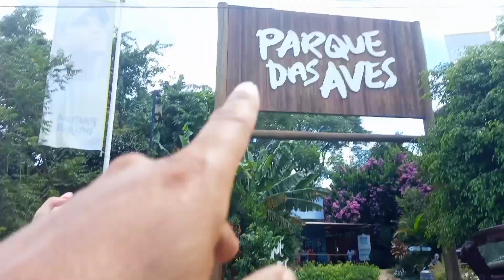LEVEI UMA TURISTA DA RÚSSIA PARA AS CATARATAS (CORRIDA)